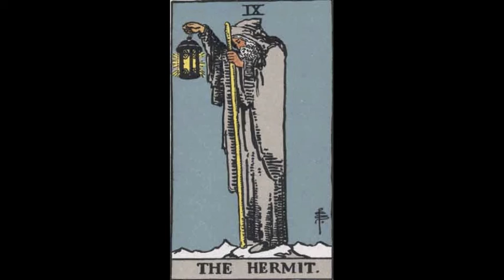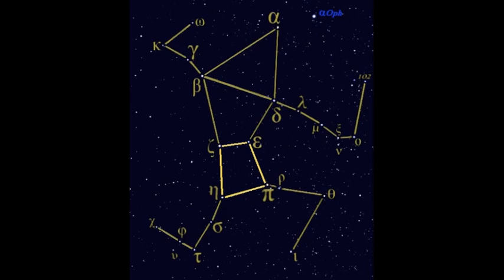Forgotten Holidays - Anamnesis Mix (Enoch164 by ~GOD~)